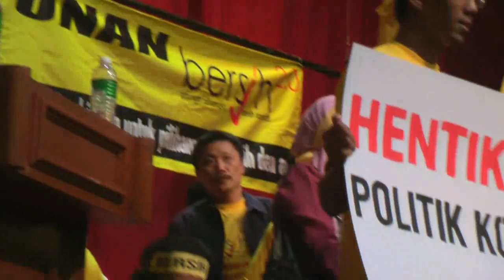Bersih2.0 Rally Launch 9 of 9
Perhimpunan Bersih 2.0 Launch on Sunday 19 June 2011 at Selangor Chinese Assembly Hall, Kuala Lumpur. History in the making, recorded with love from Pahlawan Volunteers.